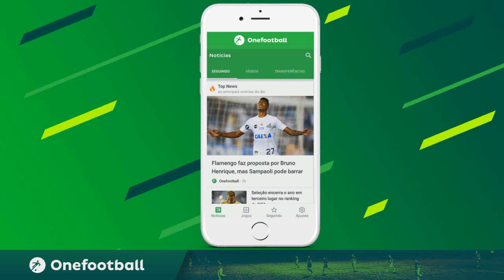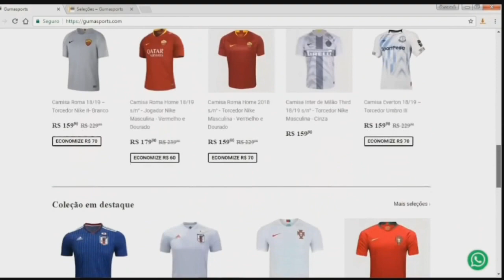Neymar Jr - Nunca Foi Sorte (MC Rodolfinho e MC Guimê)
Baixe Grátis o ONEFOOTBALL para ANDROID e IOS!!

Olá Seja Bem Vindo(a) ao Canal NJR10,Aqui Você Vai Encontrar Videos de Jogadores De Futebol,Se Inscreva Deem like e Divulguem para seus amigos e Ative as Notificações,Espero que Gostem do Canal!!

EDITOR:NJR10 Edits

``Nunca Abaixe A Cabeça Para Ninguém``